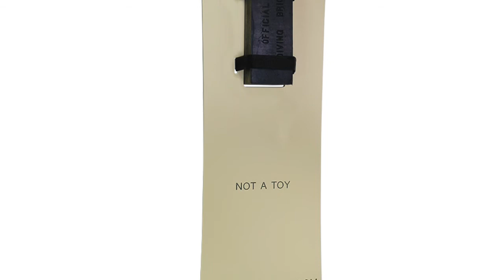Tan Training Manikin – Silhouette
SKU: 629
Description:
The innovative Training Manikin / Silhouette is a lifesaving rescue training device that is both easy and affordable

Lifesaving rescue training device
Use with Official Diving Brick (sold separately)
Ideal for lifesaving courses and lifeguard training
Submerges to simulate an unconscious / passive victim
Useful for checking water clarity
Affordable and easy to use
Patent Pending